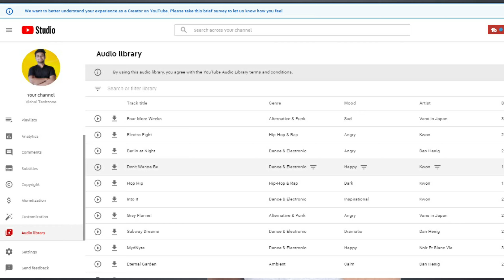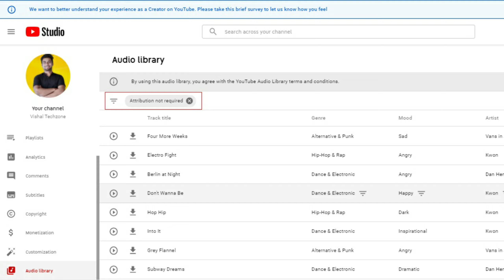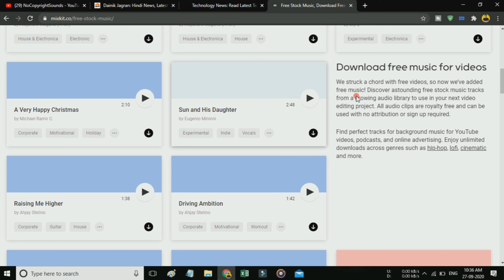COPYRIGHT FREE MUSIC| How to use free background music for YOUTUBE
Hello guys,
Is video me maine apko Copyright free music ke bare me bataya hia, Kaise aap youtube videos me Non copyright sounds use karke Copyright claim aur strike se bach sakte hai.
Maine Ncs music, Youtube Audio library Aur Mixkit ke bare me explain kiya hai I hope You Guys found this video helpful.